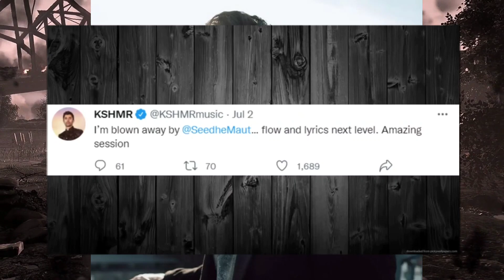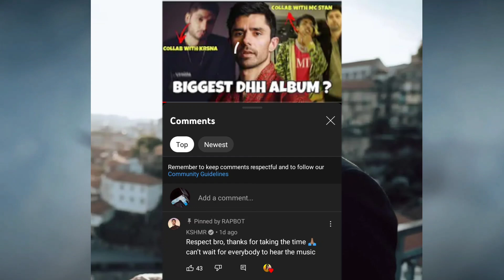Kr$na & Emiway In Same Album? KSHMR React On? Comment! Raftaar Show In Mumbai! Mumbai Was? Kidshot